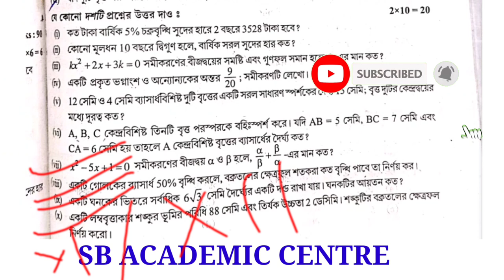TEST Papers Solved 2022 Madhyamik mathematics Page 376 & 377 Secondary Wbbse 2022 Class 10 / math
4) i to vi

2022 madhyamik  Test Paper solved mathematics Page 376

 2022  test paper solution math page 176

 mathematics 2022
Samrat exclusive

 wbbse 10
jadavpur Vidyapith hs Madhyamik 2022 mathematics solution
p@